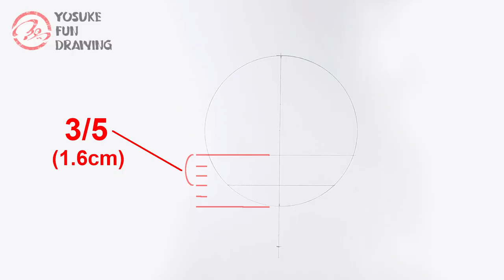How to draw Asuna Yuuki / Goddess of Creation Stacia | Sword Art Online | Step by step Tutorial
- How to draw Sword Art Online
- Step by step tutorial
- How to draw Asuna Yuuki
- Drawing anime tutorial
- Anime tutorial Sword Art Online
- Pencil drawing Asuna Yuuki

-Tool info
Tortillon
Eraser Pen / Tombow Mono Zero 2.3mm
White pen / Uni-ball Signo broad